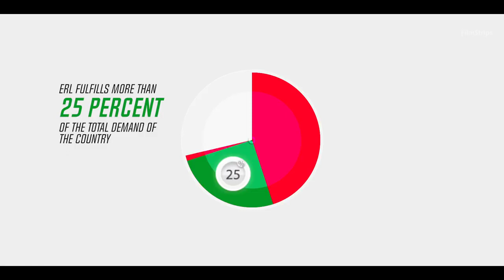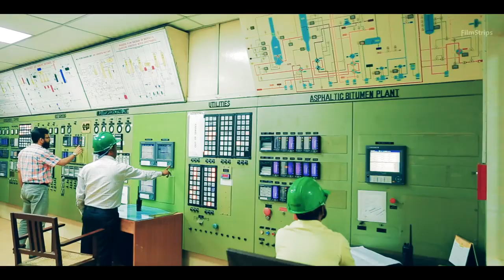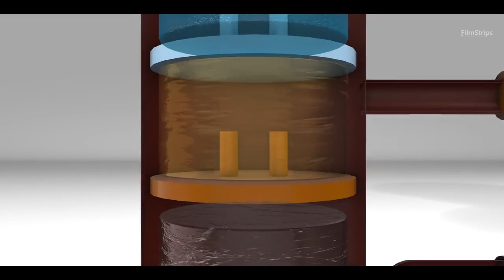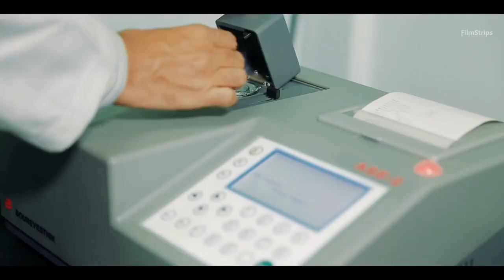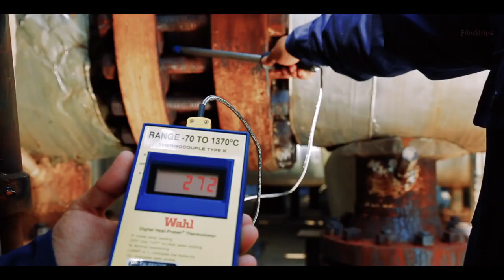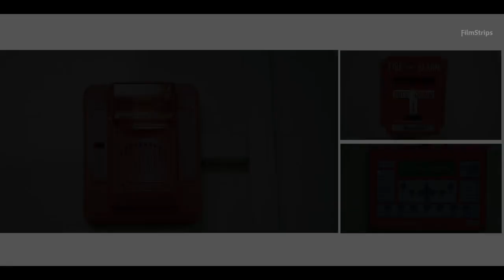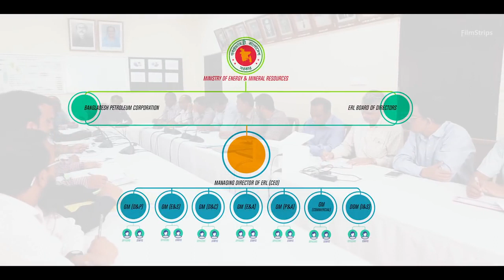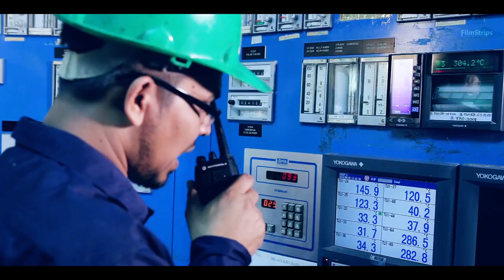Eastern Refinery Limited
Short Description on What ERL Do